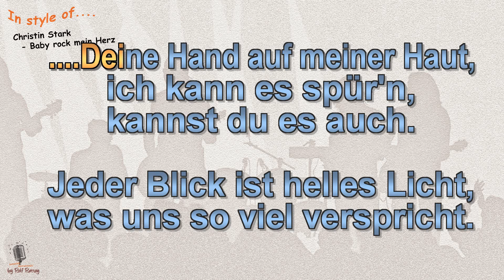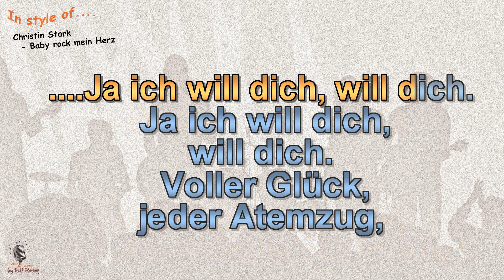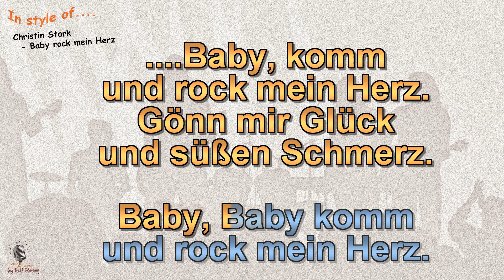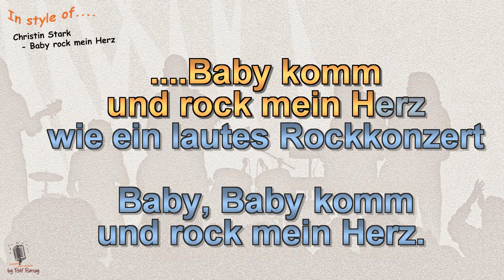Christin Stark - Baby rock mein Herz - Instrumental und Karaoke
Im Stil von Christin Stark - Baby rock mein Herz - Instrumental und Karaoke by rolf rattay